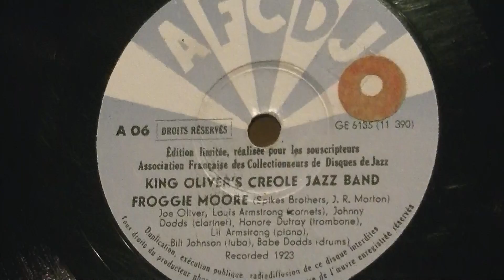King Oliver's Creole Jazz Band; FROGGIE MOORE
AFCDJ (France) A06, originally issued as Gennett 5132, recorded on april 6, 1923
Joe Oliver, Louis Armstrong (cor), Johnny Dodds (cl), Honore Dutray (tb), Lil Armstrong (p), Bill Johnson (tuba), Babe Dodds (ds)

EMG MkXb with a Susudake (smoked bamboo) needle